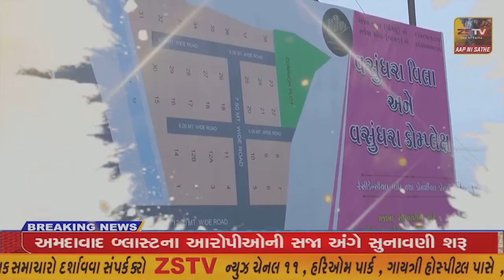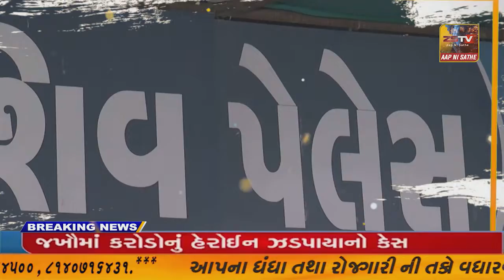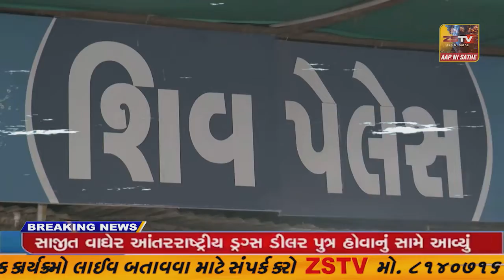ધાનેરા માં પશુ પક્ષી સેવા ની મોટી મોટી વાતો કરતી સંસ્થાની વરવી વાસ્તવિકતા ....શું.. છે.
ધાનેરા માં પશુ પક્ષી સેવા ની મોટી મોટી વાતો કરતી સંસ્થાની વરવી વાસ્તવિકતા .શું.. છે.//zstv